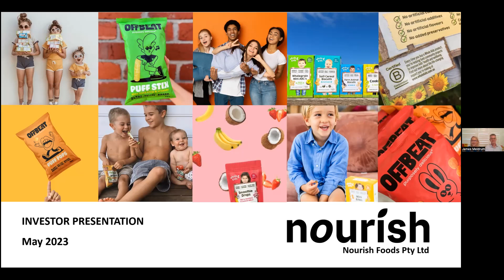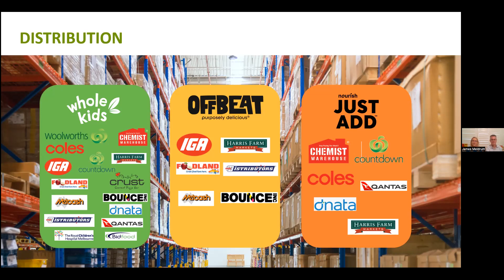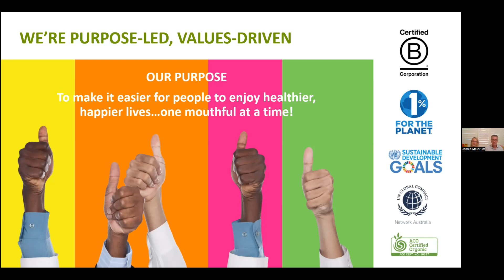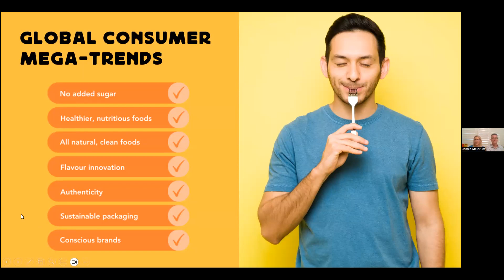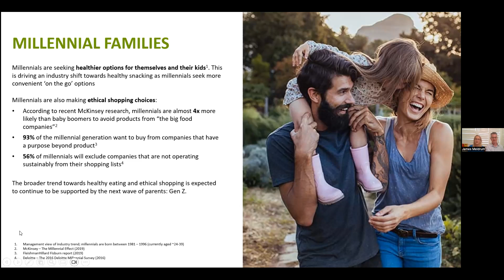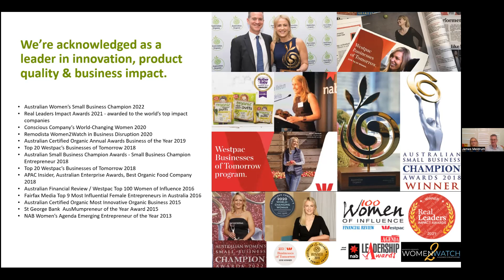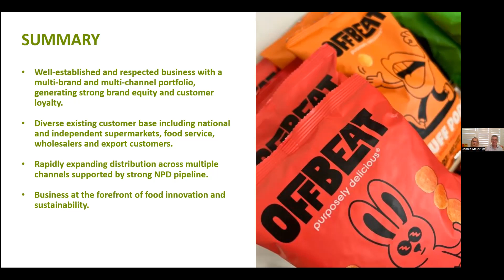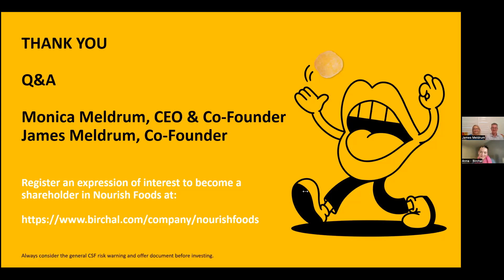Nourish Foods - Whole Kids, Just Add and Offbeat Webinar